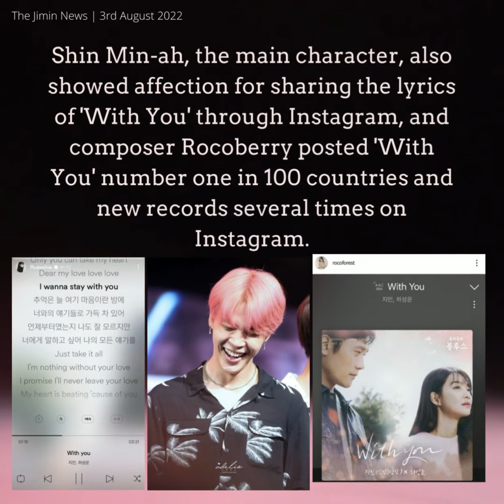030822 Jimin Dose - Jimin's "With You" won 1st place in July's world song, for 2 months in a row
방탄소년단 지민 'With You' 7월의 월드송 1위..2개월 연속 '톱'

방탄소년단 지민의 첫 OST 'With You'가 7월의 월드송 1위로 6월에 이어 글로벌 최고 인기를 자랑했다.

'With You'는 글로벌 K팝 투표 사이트 '킹 초이스'(King Choice)의 '2022년 7월의 월드송 톱50'(Hot 50 World Songs July 2022)에서 1위를 차지했다.

특히, 92만 7,113표의 압도적 지지율로 왕좌에 올라 6월에 이어 두달이나 연속 1위에 선정되는 영예를 안았다.

BTS Jimin's "With You" won first place in July's world song..."Top" for 2 months in a row

BTS Jimin's first OST "With You" topped the world song in July, boasting the world's most popularity following June.

"With You" topped the global K-pop voting site "King Choice"'s "Hot 50 World Songs July 2022".

In particular, he won the throne with an overwhelming approval rating of 927,113 votes, and was honored to be ranked first for two consecutive months following June.

"With You" de BTS Jimin ganó el primer lugar en la canción mundial de julio ... "Top" durante 2 meses seguidos

El primer OST de BTS Jimin, "With You", encabezó la canción mundial en julio, con la mayor popularidad mundial después de junio.

"With You" encabezó el sitio de votación mundial de K-pop "King Choice" "Hot 50 World Songs July 2022".

En particular, ganó el trono con un abrumador índice de aprobación de 927.113 votos y tuvo el honor de ocupar el primer lugar durante dos meses consecutivos después de junio.

Песня Чимина из BTS «With You» заняла первое место в июльском мировом рейтинге песен… «Top» 2 месяца подряд.

Первый саундтрек Чимина из BTS «With You» возглавил мировую песню в июле, а в июне стал самым популярным в мире.

«With You» возглавила рейтинг «50 самых популярных песен мира, июль 2022» на глобальном сайте голосования K-pop «King Choice».

В частности, он занял трон с подавляющим рейтингом одобрения в 927 113 голосов и был удостоен чести занимать первое место в течение двух месяцев подряд после июня.